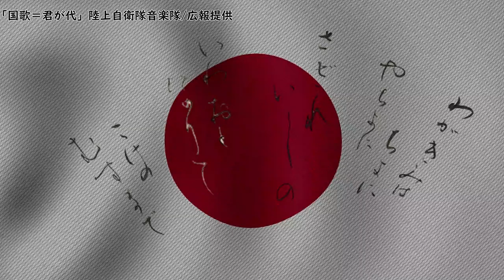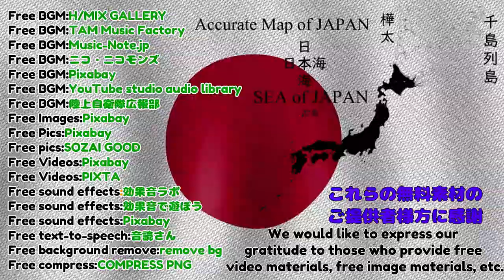A Happy New year 2024